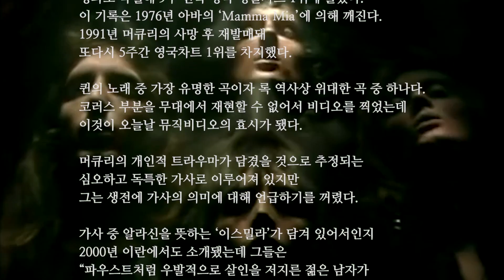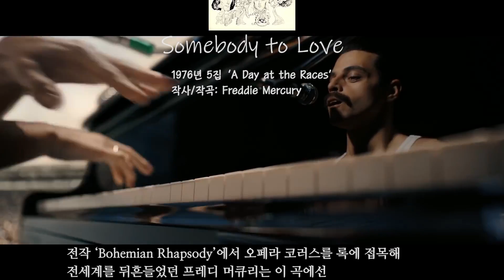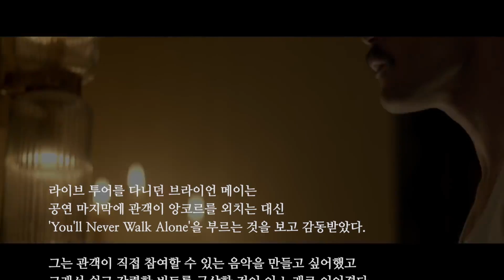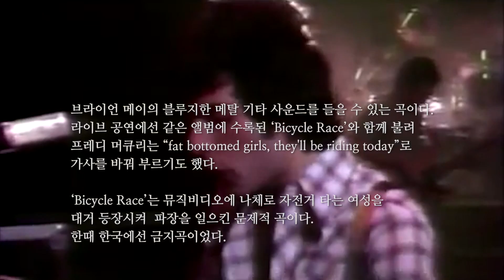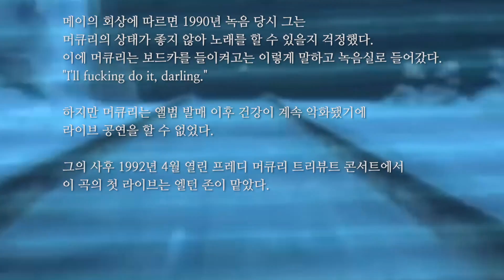영화 '보헤미안 랩소디' 퀸 명곡 20곡 해설 Queen's 20 Songs from the Movie 'Bohemian Rhapsody'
영화 '보헤미안 랩소디' 수록된 퀸 명곡 20곡 해설
Queen's 20 Songs from the Movie 'Bohemian Rhapsody'

[글] 보헤미안 랩소디 수록된 퀸 명곡 20곡 해설
[영상] 프레디 머큐리에 대해 몰랐던 20가지
[글] 프레디 머큐리에 대해 몰랐던 20가지

We Are the Champions (1977)
Don't Stop Me Now (1978)
Fat Bottomed Girls (1978)
Crazy Little Thing Called Love (1980)
Another One Bites the Dust (1980)
Under Pressure (1982)
Radio Ga Ga (1984)
Hammer to Fall (1984)
I Want to Break Free (1984)
Who Wants to Live Forever (1986)
The Show Must Go On (1991)

제작: 양유창
Produced by Youchang Yang